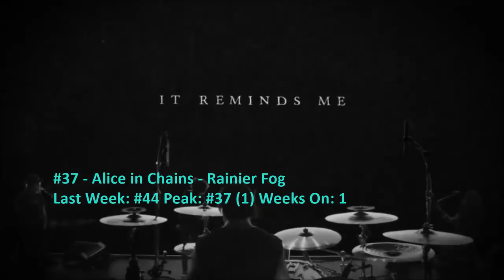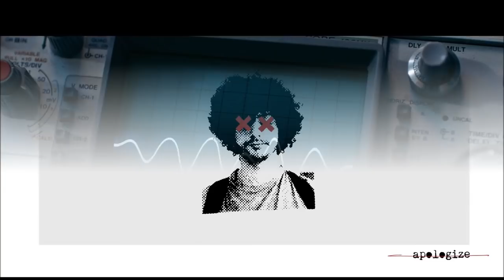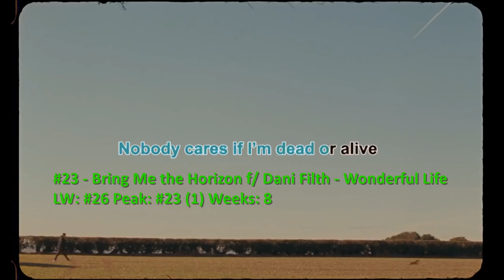Mediabase Published Active Rock Chart, March 24 2019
Five Finger Death Punch finally rise to the top spot this week, and Breaking Benjamin enter the top 10. Debuting this week are songs from grandson, Messer and Alice in Chains, plus a re-entry from Sevendust. Entering the top 50 is a song from Hellyeah, plus songs from the Amity Affliction and Palisades re-enter.

Note: full artist name for "Mind Your Manners" is Slash featuring Myles Kennedy & the Conspirators.

Note: last week numbers provided by Mediabase for Drag the Lake and Erase the Pain might not be right since the provided numbers were likely last week's numbers affected by the panel change this week, as evidenced by Hellyeah actually being #56 last week according to the Mediabase pdf file.

To compare with Billboard's Mainstream Rock chart, click here (link will be available on Tuesday)

Untrimmed video (age-restricted, so you probably need to create an account to view it)